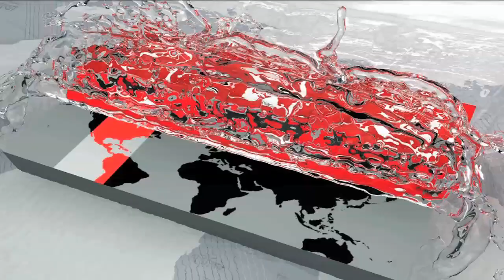হরেক রকম পাখির সমাহার | Bird Collection | Birds of BD | Somoy Tv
ইট পাথরের নগরজীবনে পাখির দেখা পাওয়া দুষ্কর। শহুরে কোলাহলের সুর বদলে দিতে পাখি প্রদর্শনীর ব্যতিক্রমী আয়োজন। এভিকালচার সোসাইটি অব বাংলাদেশ এর আয়োজনে জাতীয় প্রেসক্লাব মিলনায়তনে চলছে দুই দিনব্যাপী পাখি প্রদর্শনী-২০১৮। চলবে সকাল ১০ টা থেকে রাত ৮ টা পর্যন্ত।

যেন এক পাখির রাজ্য। ছোট ছোট খাঁচায় বর্ণিল বিদেশি পাখি। পাখিদের কিচিরমিচির, ডান ঝাপটানো আর শান্তভাব মুগ্ধ করছে পাখিপ্রেমীদের। ব্যস্ততাকে পাশ কাটিয়ে বর্ণিল পাখি দেখতে বিভিন্ন প্রান্ত থেকে ছুটে এসেছেন রাজধানীবাসী। বাদ যায়নি ছোট শিশুরাও। খাঁচায় বন্দী পাখির সাথে শিশুদের সখ্যতা বাড়াতে অভিভাবকদেরও আগ্রহের ঘাটতি নেই। পাখির প্রেমে রাজধানীর বাইরে থেকেও ছুটে এসেছেন অনেকে।

আমাজন প্যারট, আফ্রিকান গ্রে প্যারট, জাপানিজ ক্রেস্টেড বাজরিগর, ম্যাকাও, লাভ বার্ডসহ নানা প্রজাতির পাখির দেখা মিলছে এ প্রদর্শনীতে। প্রায় ৭০ প্রজাতির ৩০০ জোড়া বিদেশি পাখি রাখা হয়েছে দর্শনার্থীদের জন্য। যা দেখে চোখ জুড়িয়ে যাওয়ার অবস্থা।

আয়োজকরা জানান, প্রতিবছরের ন্যায় এবারও খাঁচায় জন্ম এবং খাঁচায় বেড়ে ওঠা পাখি নিয়েই আমাদের এ প্রদর্শনী। আগামীতে এ আয়োজন জেলা পর্যায়ে নিয়ে যাবার পরিকল্পনা রয়েছে।

Birds are found in brick-stone urban areas. Exotic event of birds showcasing the tune of urban noise. National Park Club Observatory, organized by the Avikalchari Society of Bangladesh, is organizing the two-day bird exhibition -2018. It will run from 10am to 8pm.

Like a bird's kingdom. Foreign birds in small cages The birds of the birds fascinate the right flickering and calmness of birds. Rajshibasi came running from different sides to see the spectacular birds passing through the bushes. Small children can not be excluded. There is no shortage of parents' interest in raising children's awareness of the birds in the cage. In the love of birds, many people have run away from the capital.

Amazon Parrot, African Gray Porter, Japanese Kirsted Baziragar, Macau, Love Bird, and other species of birds are found in the exhibition. About 300 pairs of foreign birds have been kept for about 70 species. What is the sight of the eye sight?

The organizers said that this year our exhibition is just like the birth of the cage and the birds growing in the cage. In the future planned to take the district to the district level.